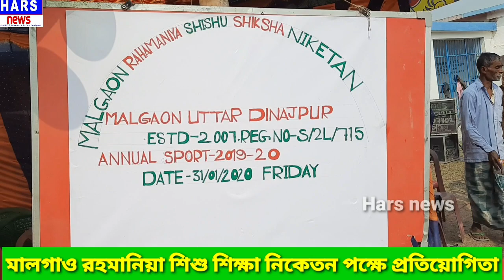খেলা ধুলা শিক্ষা অঙ্গ ||মালগাও রহমানিয়া শিশু শিক্ষা নিকেতন ||বার্ষিক কিড়া প্রতিয়োগিতা||Hars News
শীত কালিন বার্ষিক কিড়া প্রতিয়োগিতা।
উত্তর দিনাজপুর কালিয়াগঞ্জ ১০ নং মালগাও গ্রাম পঞ্চায়েতর  মালগাও রহমানিয়া শিশু শিক্ষা নিকেতন পক্ষে মালগাও সিনিয়র মাদ্রাসা ময়দানে।  খেলা পতাকা তুলে  শুভ উধবোধন করেন সমাজ সেবি ইমরান চৌধুরী। এছাড়া স্কুলে প্রধান শিক্ষক নওয়াজ হুসেন, স্কুল  পরিচালন কমিটি সভাপতি  গুলাম কবির, স্কুলের শিক্ষক সিরাজুল ইসলাম,  সাহ আলম চৌধুরী, তমিজ আলি, মোলানা গুলজার হুসেন, মোলানা হাসনুর,সহ অনান্য রা স্কুলের ৩৫০ জন ছাত্র ছাত্রী এই খেলা ধুলা অংশ গ্রহন করে।